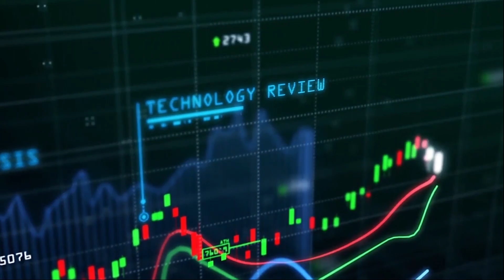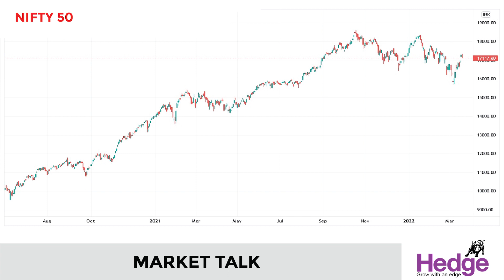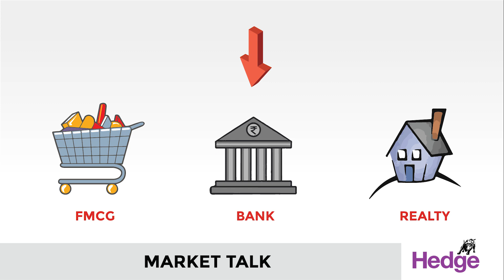എഫ്‌എംസിജി ഓഹരികളില്‍ ഇടിവ്‌ | Hedge Market Talk 21st March 2022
ഗോദ്‌റെജ്‌ കണ്‍സ്യൂമര്‍ പ്രൊഡക്‌ട്‌സ്‌, ബ്രിട്ടാനിയ, ടാറ്റാ കണ്‍സ്യൂമര്‍ പ്രൊഡക്‌ട്‌സ്‌, മാരികോ തുടങ്ങിയ എഫ്‌എംസിജി ഓഹരികളുടെ വില ഇന്ന്‌ മൂന്ന്‌ ശതമാനത്തിലേറെ ഇടിവ്‌ നേരിട്ടു.